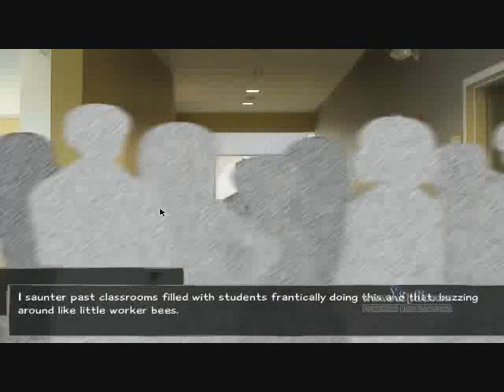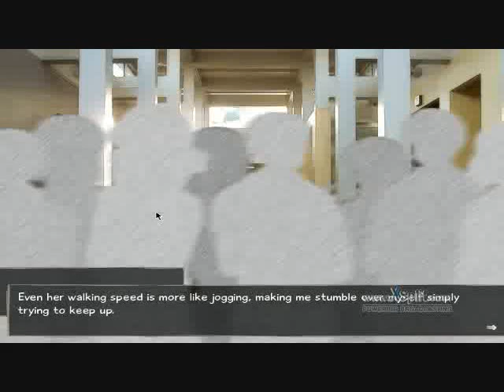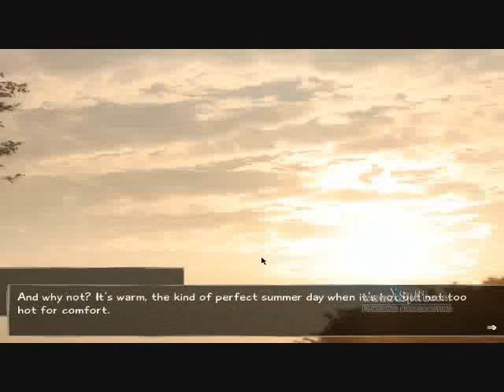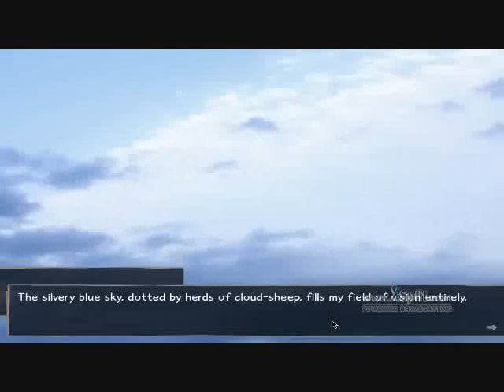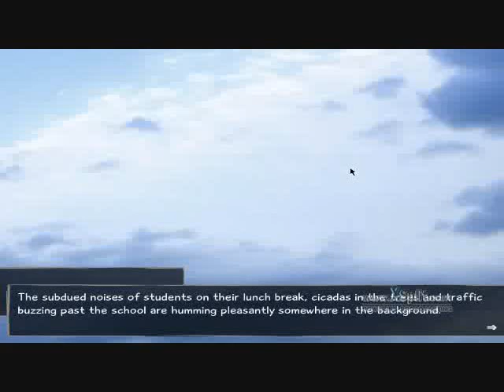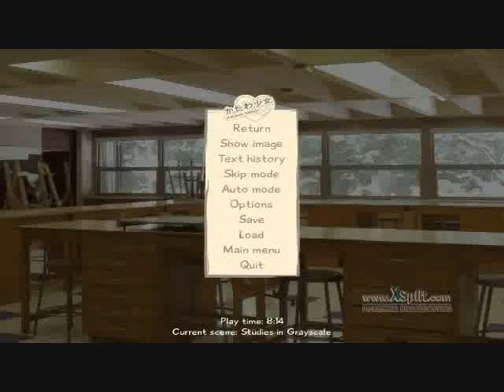Dale Plays Katawa Shoujo part 7